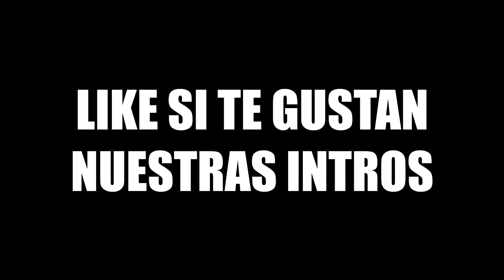Como CONVERTIRTE en un FUTBOLISTA PROFESIONAL de PRIMERA DIVISION ⚽️🔥 TIPS y CONSEJOS de FUTBOL